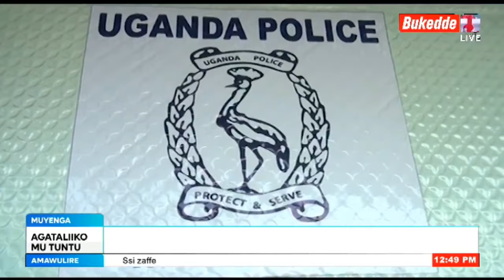Ttuntu: Gagaano mu bujjuvu ag'amalya g'ekyemisana. Kkalira omanye ebifa mu Ggwanga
- Akatale kakutte omuliro. Abasubuuzi balajaana. Emmaali yaabwe esaanyeewo.

- KCCA ezzeemu okusalako enguudo.  Abatembeeyi bakwatiddwa.  Balajaana

-  Ensonga z'akatale.  Bebalumiriza boogedde. Abasubuuzi batabuse.

- Obumenyi bw'amateeka.  Maj. Gen Tumusiime Katsigazi awabudde.  Omusolo ku Kamera guveeko